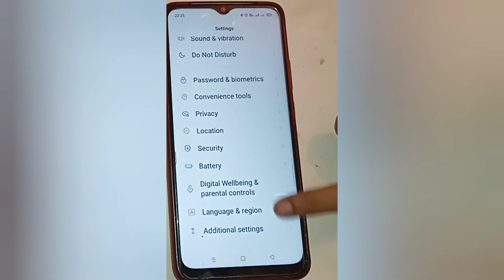Oppo a17k Disable aeroplane mode setting,how to disable aeroplane mode in oppo a17k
Disable aeroplane mode setting,how to disable aeroplane mode in oppo a17k